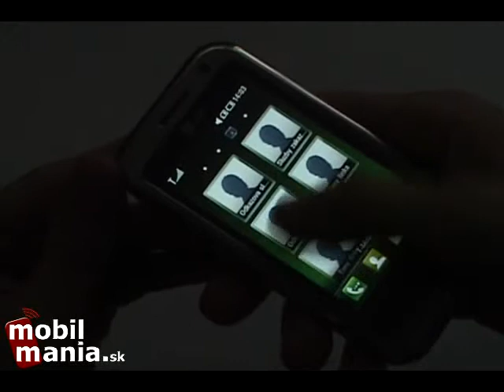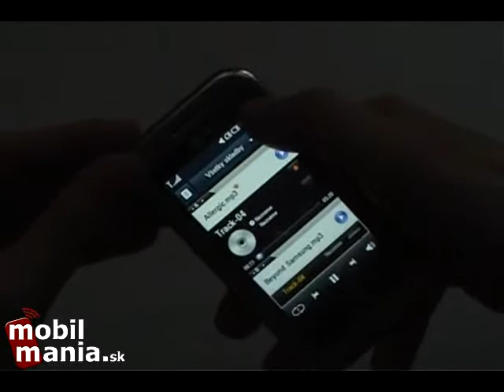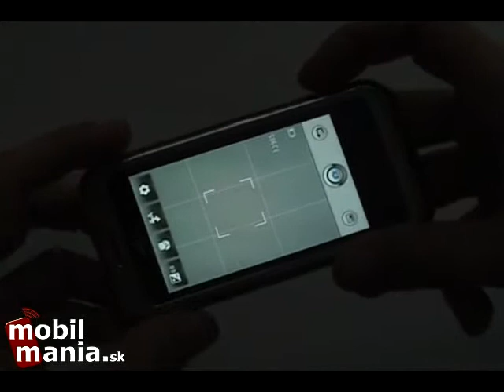LG Arena menu